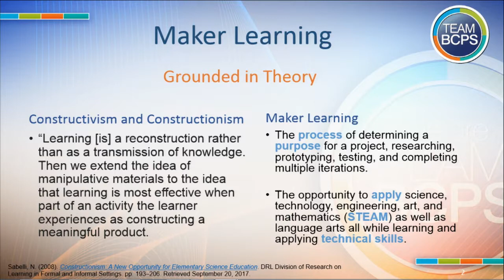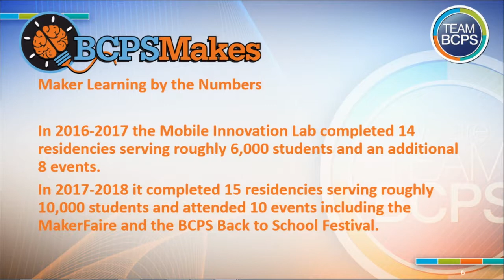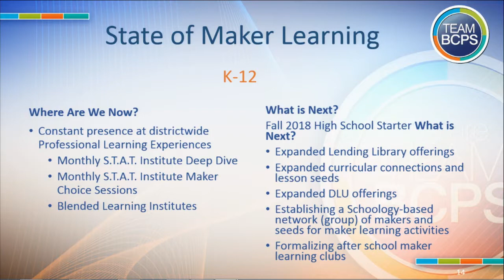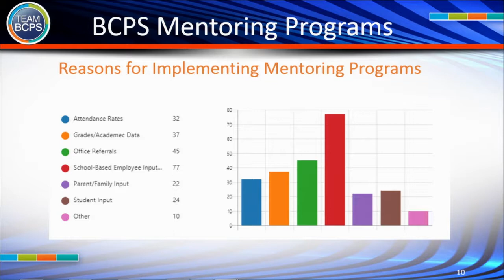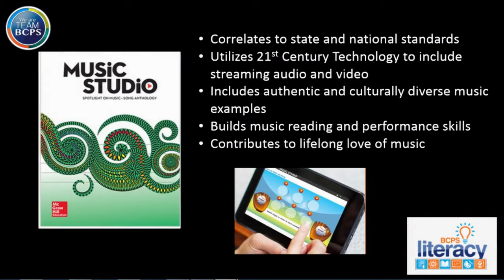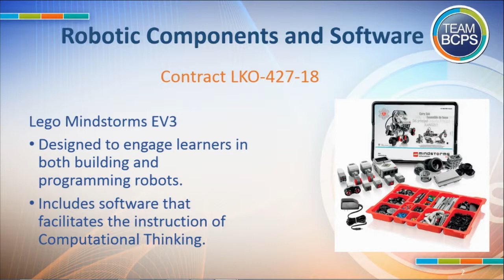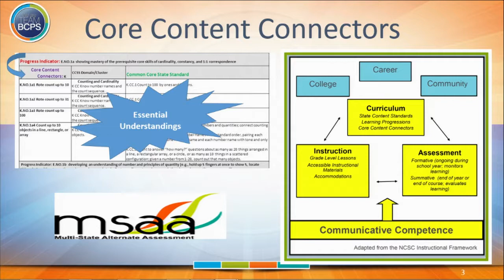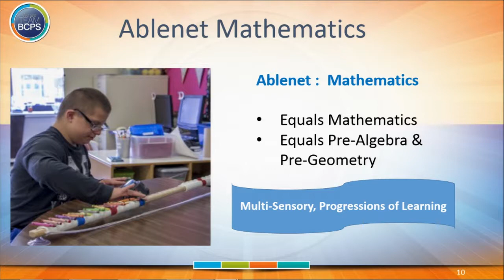Curriculum Committee Meeting 6 14 18